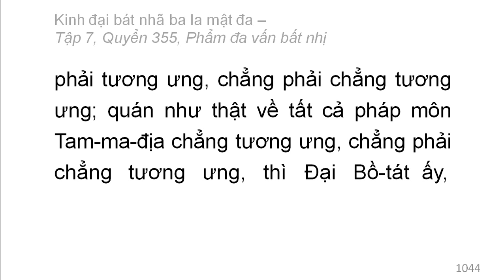Quyển 355: Kinh đại bát nhã ba la mật đa - Phẩm đa vấn bất nhị (rất hay) (355/600) (13)